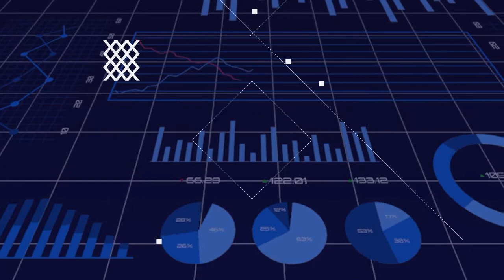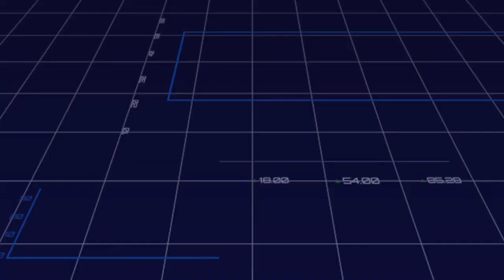GP Bullhound Tech Thoughts - 31 March 2021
Welcome to GP Bullhound’s Tech Thoughts, with Inge Heydorn and Johan Roslund for a weekly round-up of the latest news in the market, followed by an update on the semiconductor industry, and a new game from Activision that is a crashing hit.